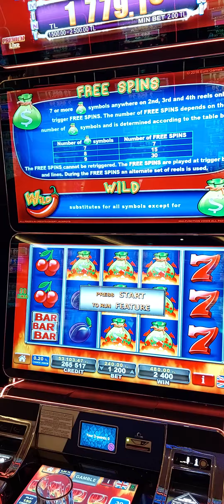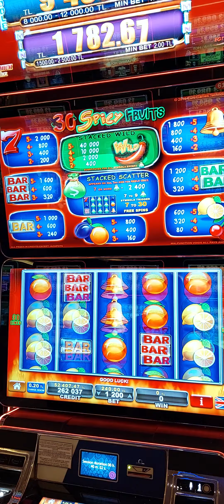30 SPİCY FRUİTS VİVA CASİNO egt casino iyi seyirler